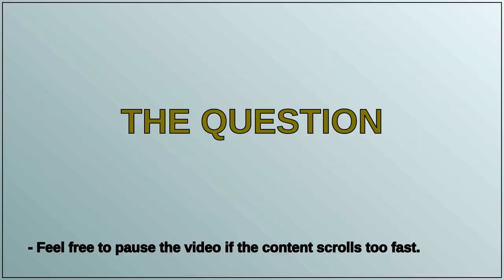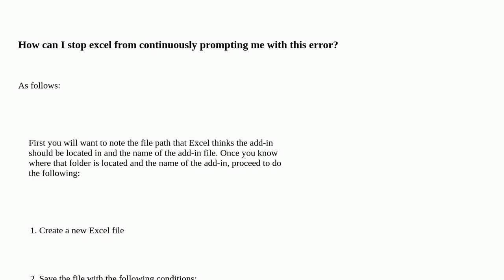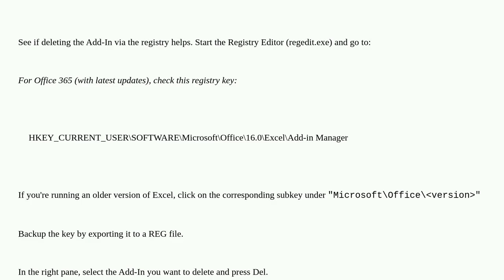On opening Excel, it keeps prompting me that a custom add-in cannot be found. How can I stop this?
A special thanks goes out to the community

  microsoft-excel